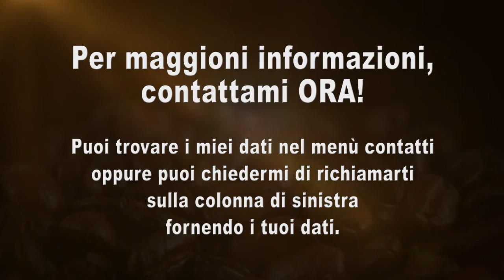DXN Online Ganoderma Coffee 30 second MLM presentation in Italian language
DXN Italy offers every Coffee Lover with a computer an internet the chance to take part in the largest Ganoderma Coffee Business on earth with DXN!